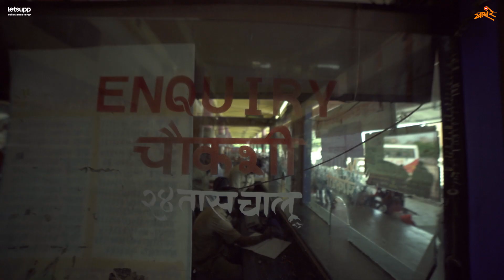जगात भारी, लालपरी... | Jagat Bhari, Laalpari... | Khaas Re TV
महाराष्ट्रातल्या कित्येक माणसांनी एस टी म्हणजे आपल्या लाडक्या लालपरीने प्रवास केला. प्रवासासोबत कित्येकांच्या भावना जोडल्या गेल्या. कित्येकांच्या अविस्मरणीय आशा आठवणी निर्माण झाल्या.
मंडळी,  ह्या व्हिडिओच्या माध्यमातून आठवणी शेअर करतोय..
बघा आणि शेअर करायला विसरू नका.!!

Jai Maharashtra!

Shot By : Aniket Ghadge & Team
Poem By : Ketan Dhas
Edited By : Vaibhav Chavan